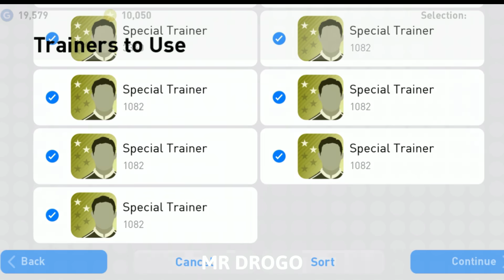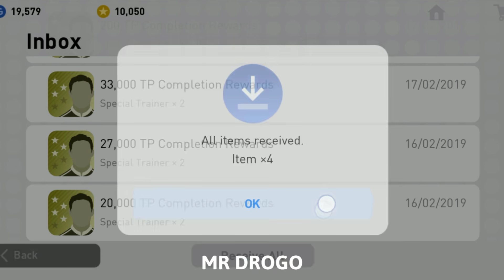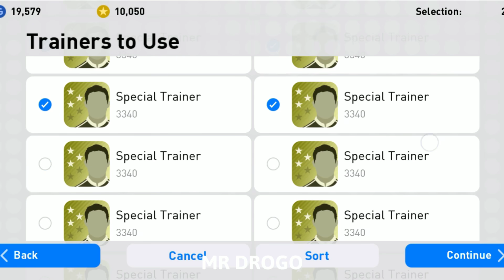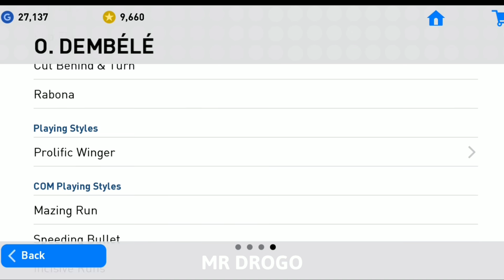FEATURED DEMBELE LEVEL 1-61 _ PES 19 MOBILE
O DEMBELE LEVEL 1-61 _ PES 19 MOBILE
Android / IOS
MR DROGO

Official licences of 12 new leagues from around the world have been implemented in-game.

NoCopyrightSounds is a Record Label dedicated to giving a platform to the next generation of Artists in Electronic Music, representing genres from House to Dubstep via Trap, Drum & Bass, Electro Pop and more.